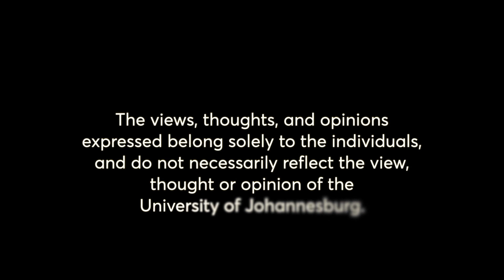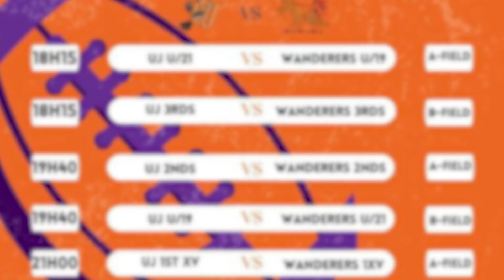UJ Sports Wrap: Episode 14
📺⚽️ Dive into the action with UJ Sports Wrap on UJTV! Join us as we recap the exhilarating highlights from the week's games and give you an exclusive preview of what's to come in the world of sports. Don't miss out!